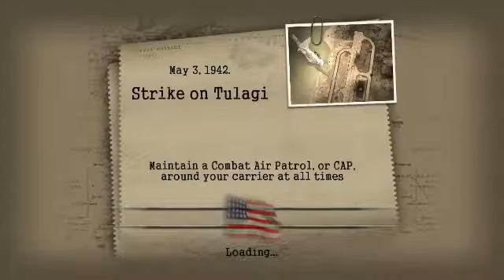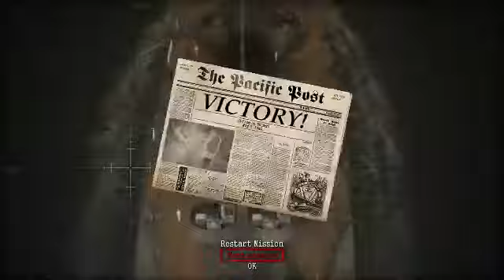Battlestations midway (เนื้อเรื่องอเมริกา) #8 บกพลขึ้นบก